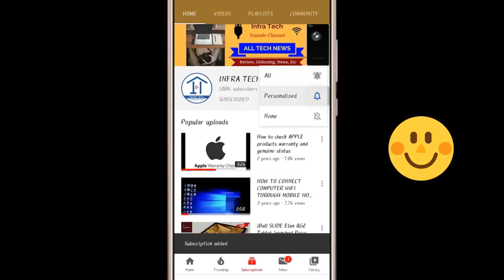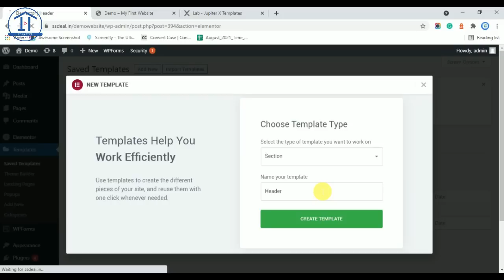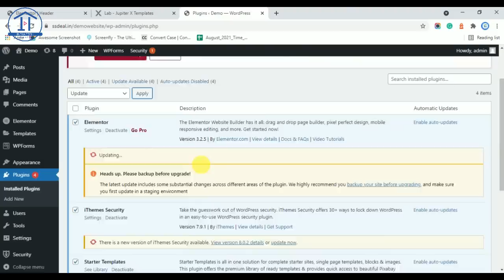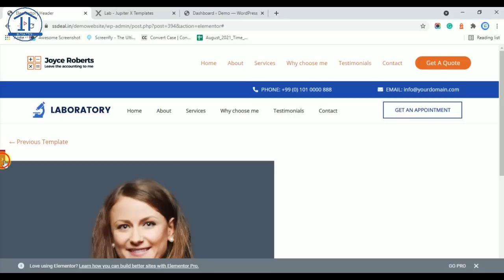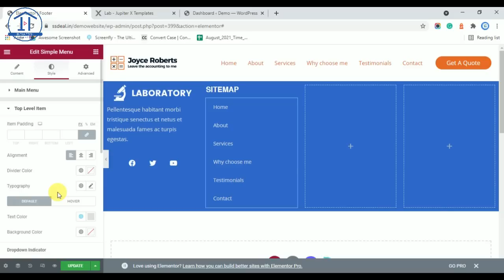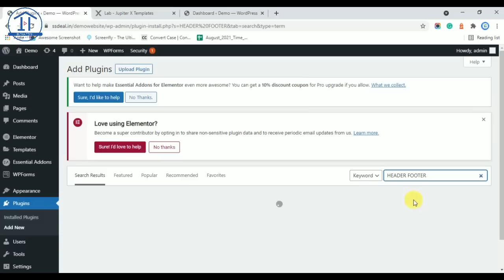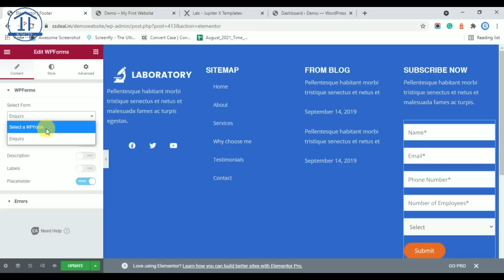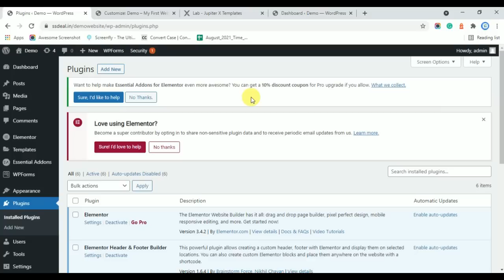Hindi !! Complete Custom Website design from Scratch with Elementor PART - 1 | Infra Tech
In this video I have make a Complete Custom Website design from Scratch with Elementor page builder. This is PART - 1 which have complete Header & Footer Design.